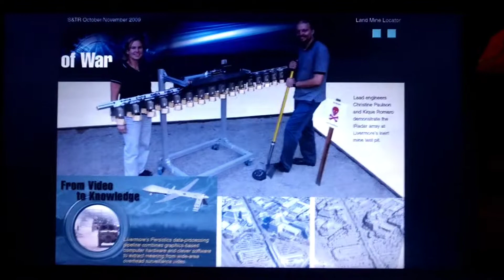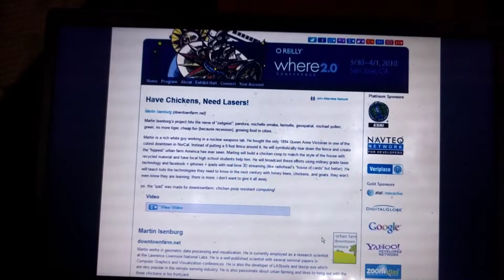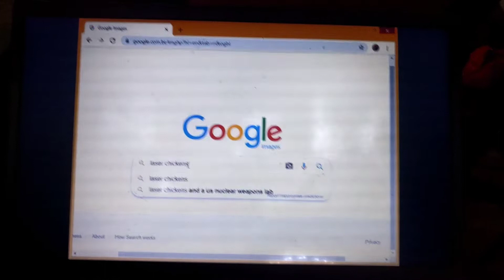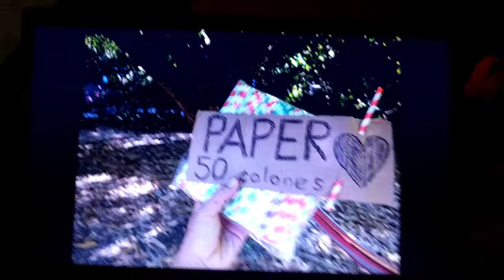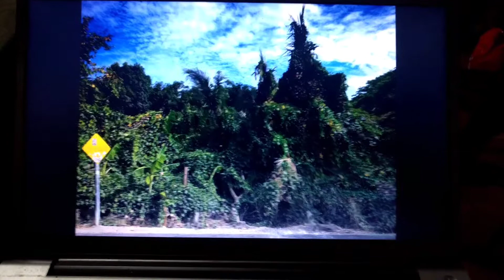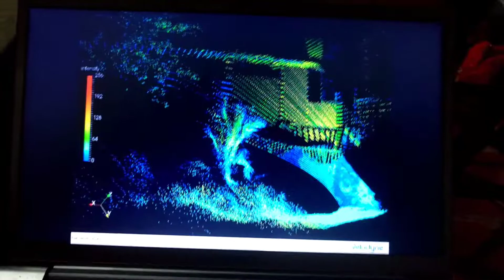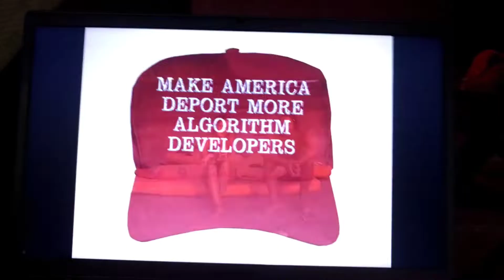How does "Chickens and Lasers" make sense ... ?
An eleven minute video explaining why I am a "rogue scientist", how I was deported from the USA, why I do various odd projects,  how lasers and chickens make sense, and what my - potential - long term plans are. This video was my contribution to the "4D LiDAR" session at the 41st Canadian Symposium on Remote Sensing Conference titled "Remote Sensing for a Sustainable Future".